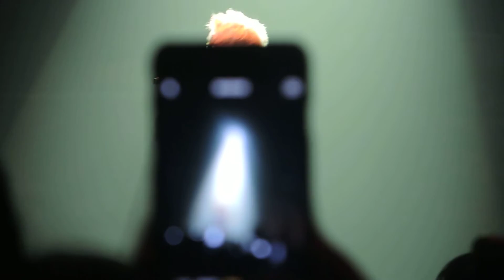151225 - Zion T - Eat (꺼내 먹어요)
Such a lovely song ;A;